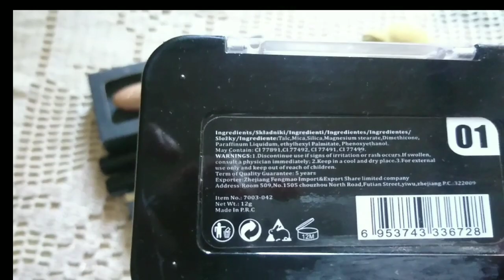Review of "miss Rose" makeup| Miss Or Hit| Miss Rose Makeup 2023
Welcome
In this video, I will be reviewing the Miss Rose makeup products.

Miss Rose Curling And Lengthening Mascara.

Miss Rose Magic Eyeliner

Miss Rose 2 in-1 Compact Powder

Miss Rose Gold Plated Matte Lipstick